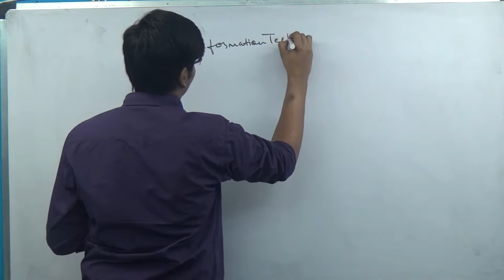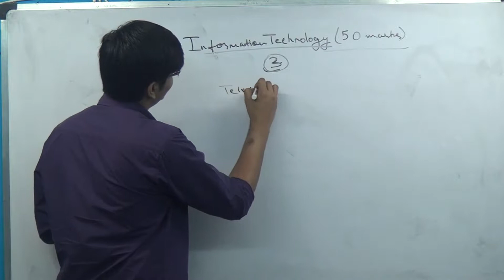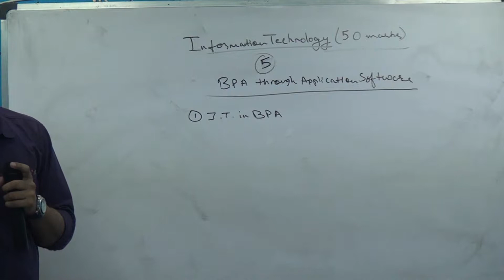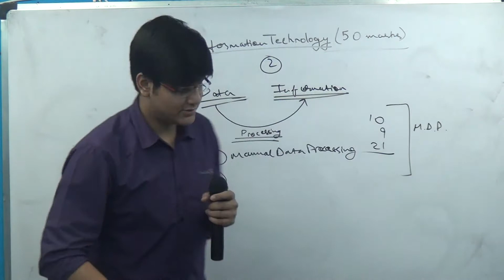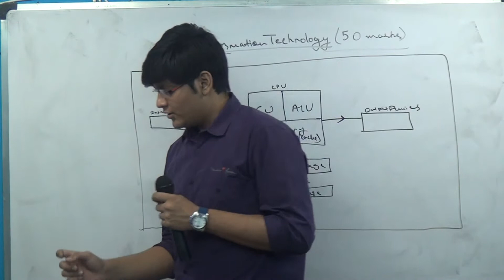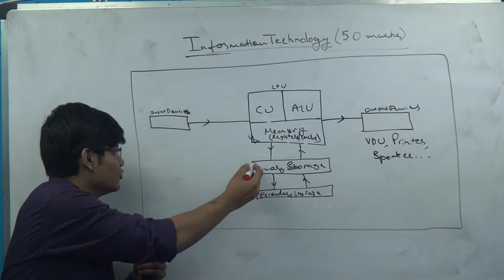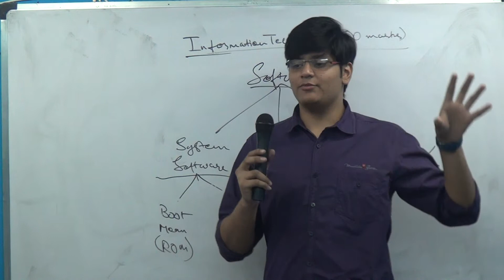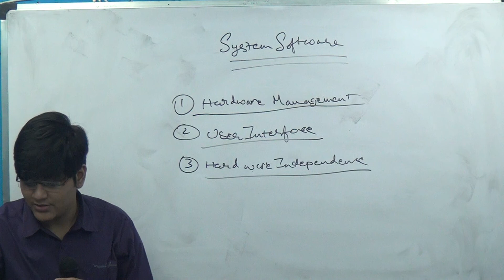INTRODUCTION + SYLLABUS + INFORMATION SYSTEMS AND I T FUNDAMENTALS